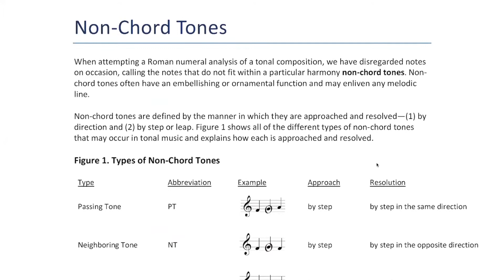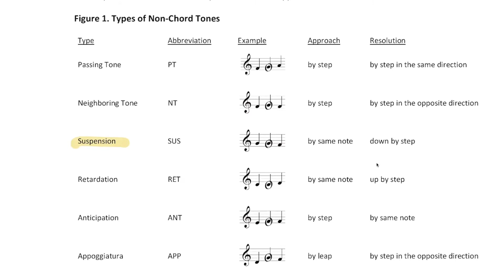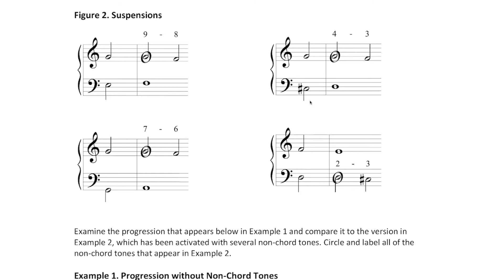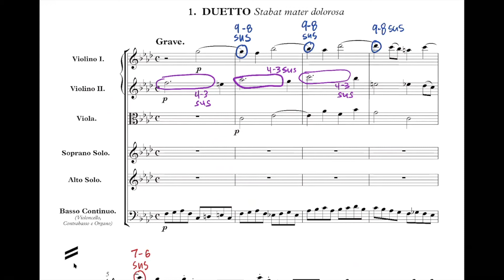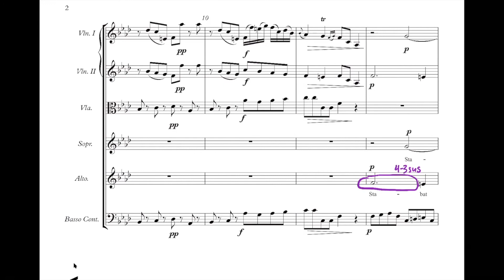T51 Intro to Non Chord Tones PT, NT, SUS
This video introduces the concept of non-chord tones, meaning embellishing tones that we--to this point--have excluded in our harmonic analysis. Specific types covered in this video include the passing tone (PT), the neighboring tone (NT), and the suspension (SUS). This video further breaks down suspensions into four types based on the interval relation between the suspended note and the bass voice (the 9-8, the 7-6, the 4-3, and the 2-3, also known as the bass suspension). Finally, the video concludes with a demonstration of suspensions in Pergolesi's "Stabat Mater."